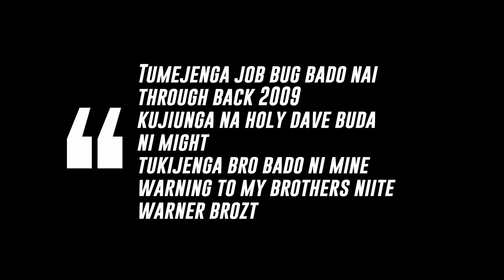4. Ekodydda on Rhymes Na Nonini - Kenyan People United are stronger than a Bomb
Ekodydda on Rhymes Na Nonini

Kenyan People united are stronger than a Bomb!

Rhymes Na Nonini explains the deeper meaning behind music lyrics. RNN is a unique online YouTube show that's all about breaking down music lyrics and serving music knowledge to the fans world wide!

Shot and Edited by : LEON SEAL FILMS Ig: @seal_gachuiri Fb: Leon Seal Films